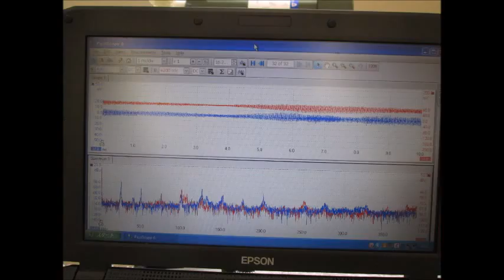スライドショー・超音波テスター Slideshow・Ultrasonic tester